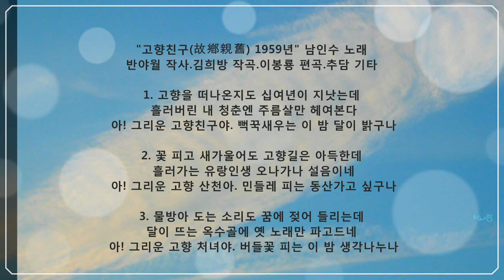🎸 고향친구(故鄕親舊)1959년[남인수]-추담 기타연주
"고향친구(故鄕親舊)1959년"
추담 기타연주
남인수 노래.반야월 작사.김희방 작곡.이봉룡 편곡
1.
고향을 떠나온지도
십여년이 지낫는데 흘러버린
내 청춘엔 주름살만 헤여본다
 아! 그리운 고향친구야.
뻑꾹새우는 이 밤 달이 밝구나
2.
꽃 피고 새가 울어도
고향길은 아득한데 흘러가는
유랑인생 오나가나 설음이네
 아! 그리운 고향 산천아.
민들레 피는 동산가고 싶구나
3.
물방아 도는 소리도
꿈에 젖어 들리는데 달이 뜨는
 옥수골에 옛 노래만 파고드네
 아! 그리운 고향 처녀야.
버들꽃 피는 이 밤 생각나누나